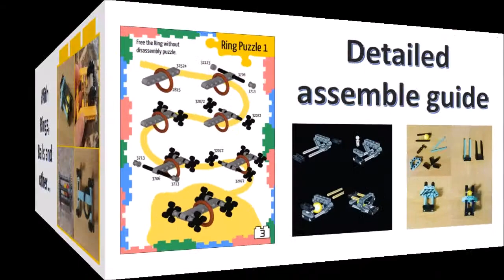The Brick Puzzles - e-book with Lego puzzles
THE BRICK PUZZLE - electronic guide book for create puzzles from Lego. More than 50+ constructions.